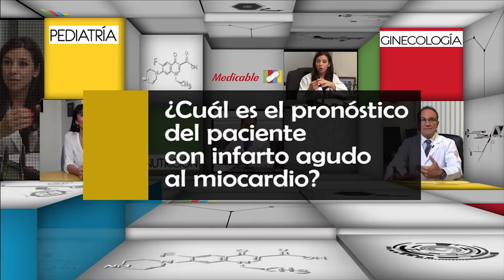006 CUAL ES EL PRONOSTICO DEL PACIENTE CON INFARTO AGUDO AL MIOCARDIO